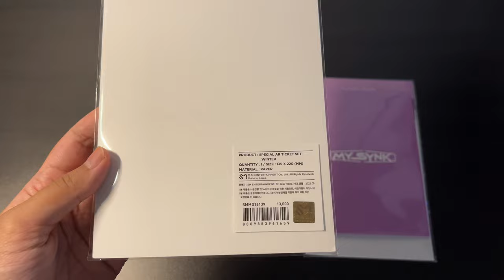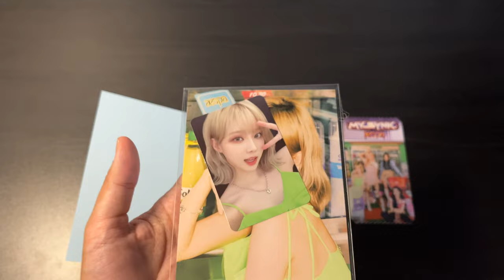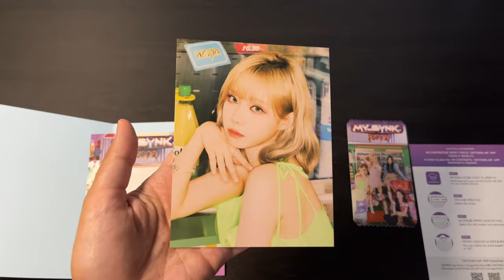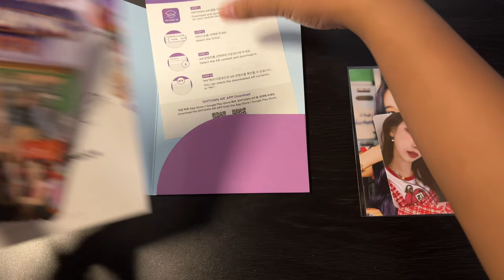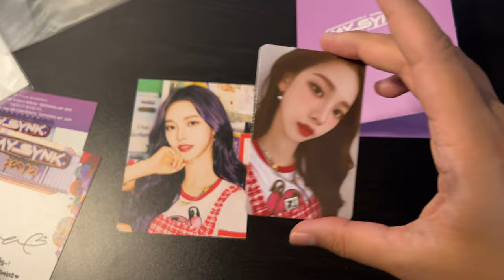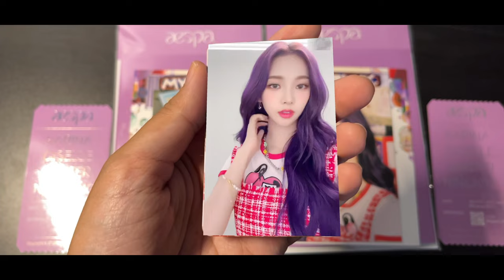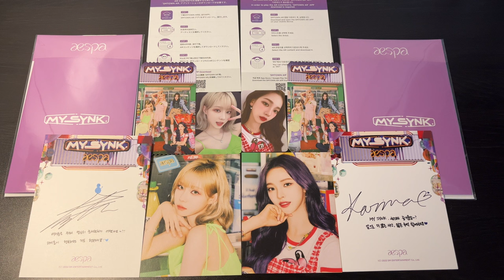[Unboxing] “MY SYNK. aespa” Special AR Ticket Sets ⟡ Winter & Karina ♡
Unboxing aespa fanmeeting ‘MY SYNK. aespa” Special AR Ticket Sets (Winter & Karina) from the SMTownandStore 1st MD lineup.